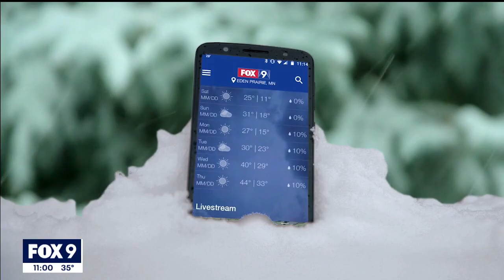Family from Hawaii experience snow in Minnesota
After a freezeout over the holiday, a family from Hawaii, visiting friends in Minnesota, got to experience the snow during a warmup on Thursday.